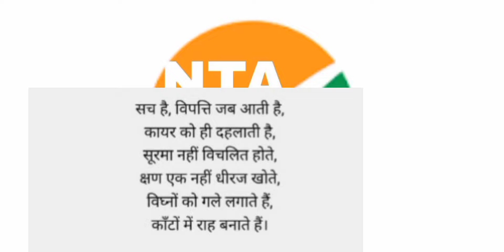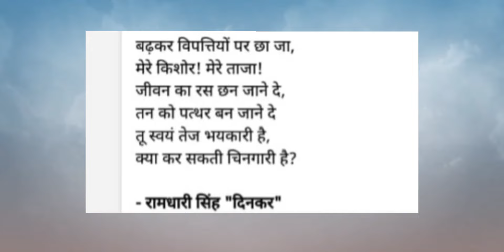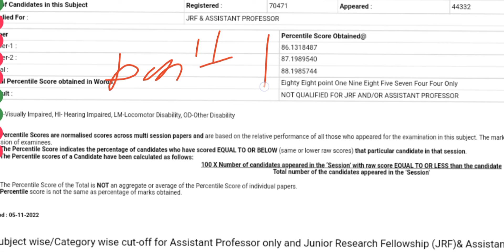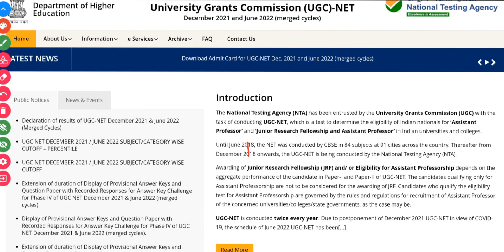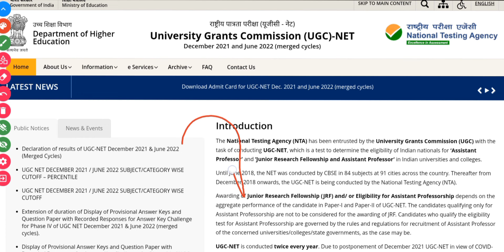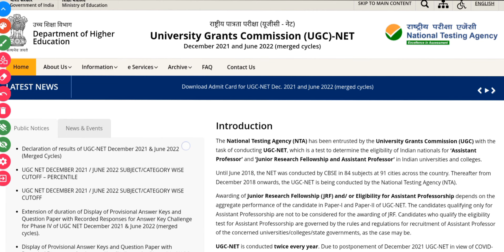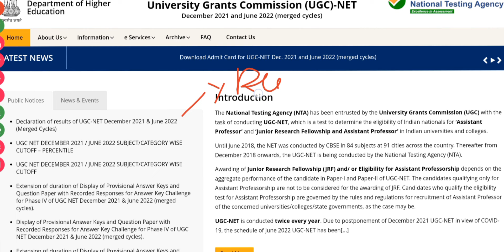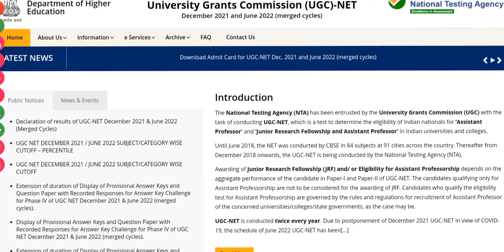UGC NET Results 2022 | खुश खबरी | UGC NET December 2022 Exam इस महीने में होगा || Education Pill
ugc net,ugc net 2022
ugc net exam,ugc net, ugc net
nta ugc net exam
ugc net
ugc net result all subjects
ugc net results
nta results